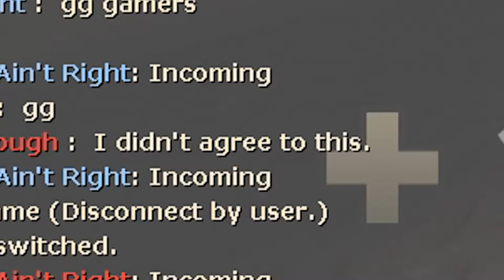[TF2] Mercenary Park Pyro 2 (A Flamboyantly Fun-Filled Fiesta)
After suffering the fiery hell that is Online Classes, I have emerged from the depths once again to provide content to which only the people I share it with directly will gaze upon, and nobody else, ever.
But hey, it ain't much, but it's honest work.
And to be fair, I think this montage has the highest quality both in audio and video of all my past montages. I worked hard to actually record the game-discord audio and my-mic audio separately specifically to remove as much mouse clicking as I could from the recordings. Perhaps one day I will have the ideal audio quality that I wish for, but, for now, this is the peak of what I can achieve.

It seriously is what keeps me motivated to make these videos.